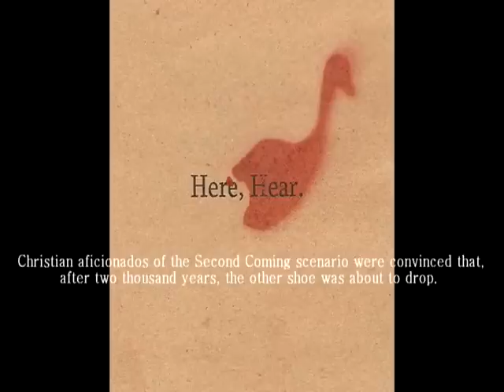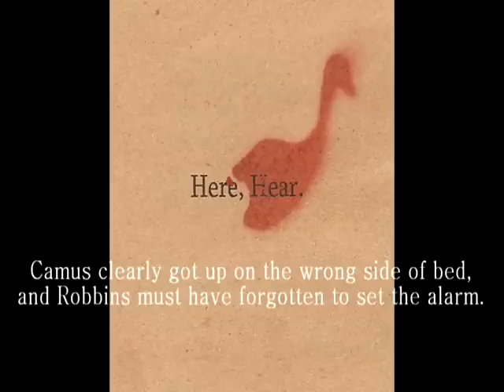Here, Hear - One (Lyrics Video)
La Dispute - Here, Hear - One - Lyrics